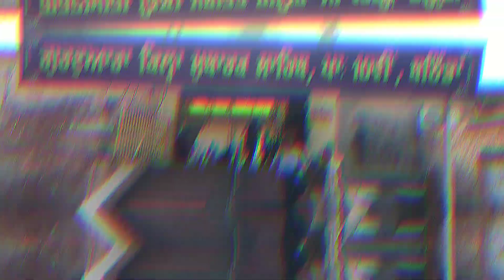Bathinda ਦਾ 1800 ਸਾਲ ਪੁਰਾਣਾ ਕਿਲ੍ਹਾ, Qila mubark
bathinda fort
bathinda fort history
bathinda fort vlog
bathinda frot
bathinda ka qila
bathinda qila mubarak
bathinda qila mubarak history
bathinde da kila
bathinde da kila detail
facts of bathinda for
history of bathinda fort